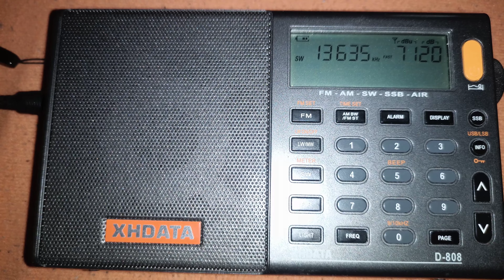TSR 13635 KHZ UTC 07:32 YEREL 10:32